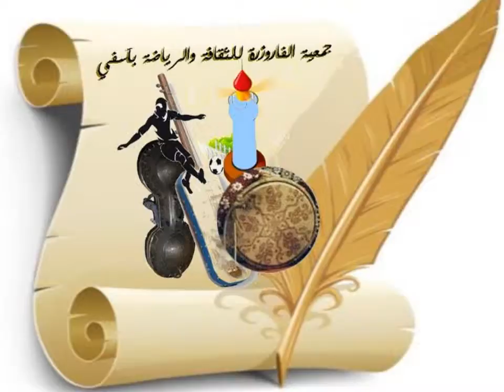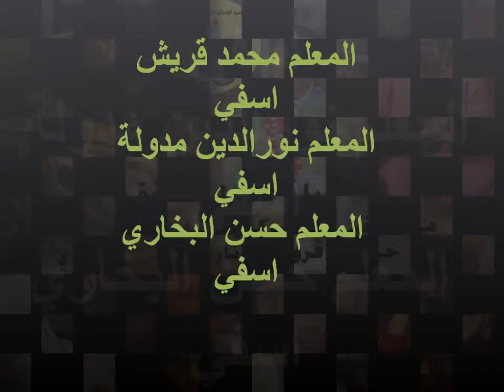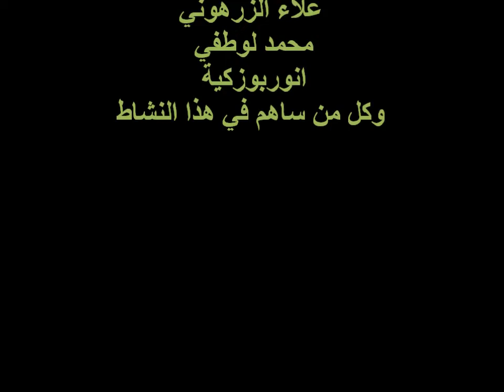TOBOL GNAOUA SAFI